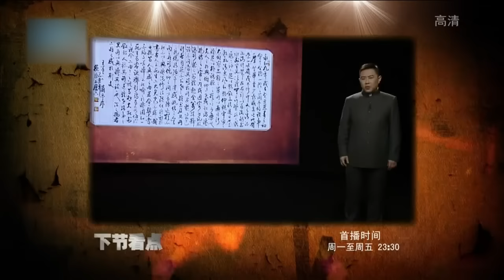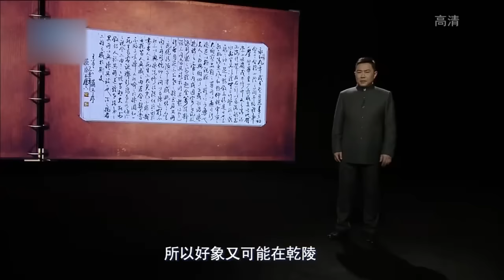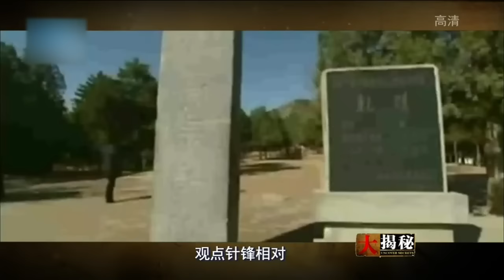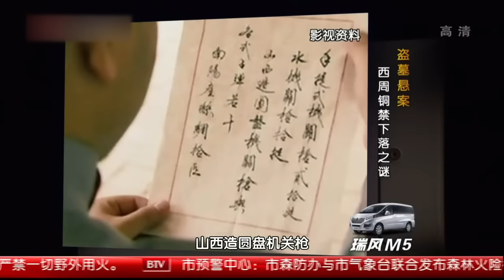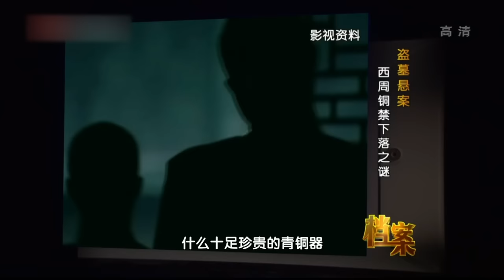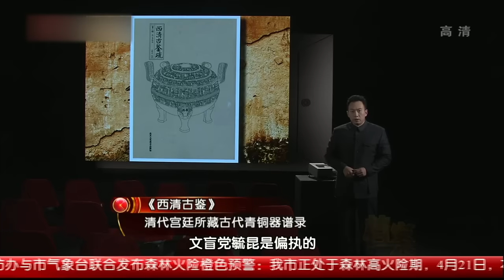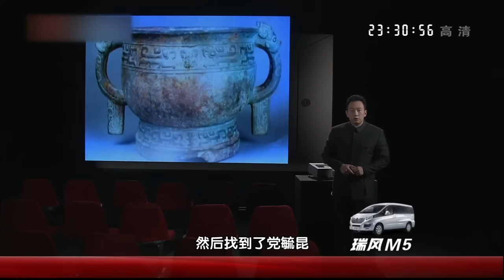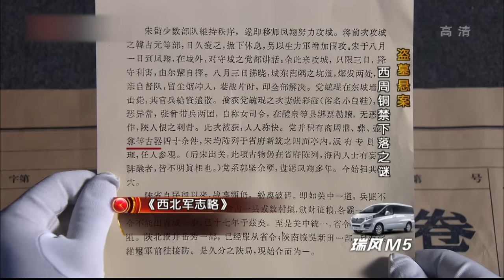武则天墓被“发掘”,700吨宝藏无人敢碰?揭秘40万人挖不动原因【揭秘】